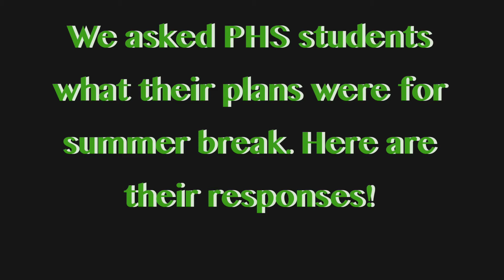PHS Student Summer Plans